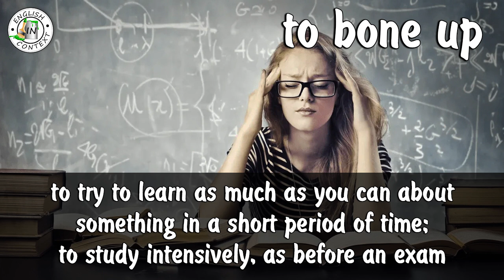Phrasal Verb 'To Bone Up' Meaning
Hey everyone, today we are going to learn the meaning of the phrasal verb 'to bone up \ to bone up on'.